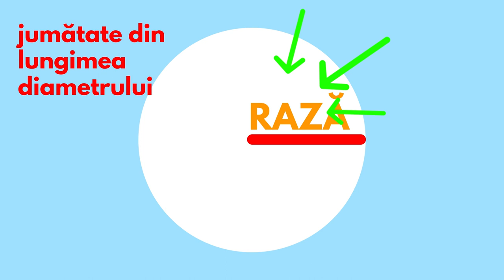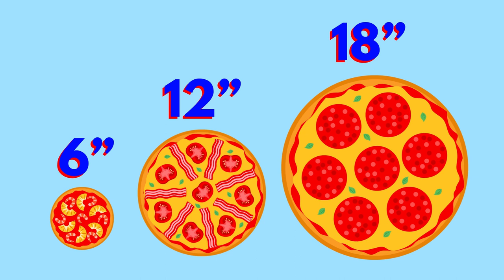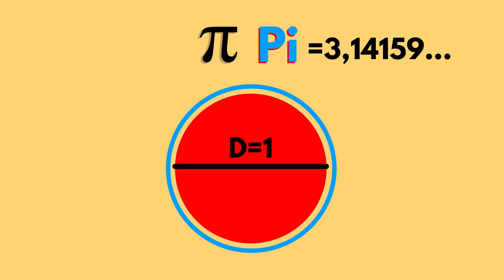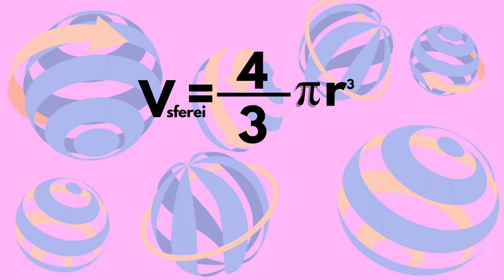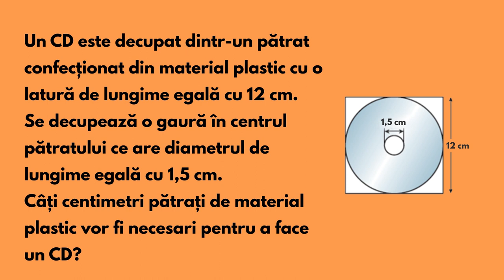Cercul - RO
În acest scurt videoclip vei afla mai multe despre o figură geometrică foarte importantă: cercul. Dacă vrei sa afli ce este o tangentă,  un diametru sau o rază, acest videoclip este pentru tine.